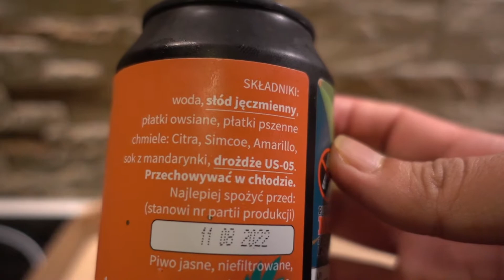Hazy DDN Neipa Con Mandarine Piwo Z Zuka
HAZY DDN NEIPA CON MANDARINE PIWO Z ŻUKA

PEACE :)